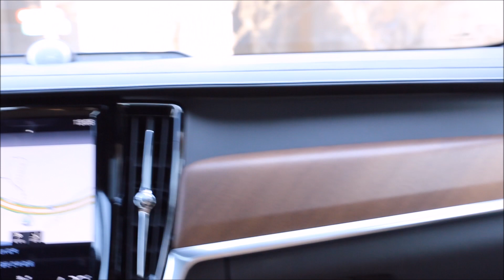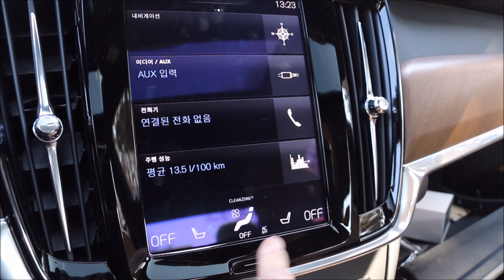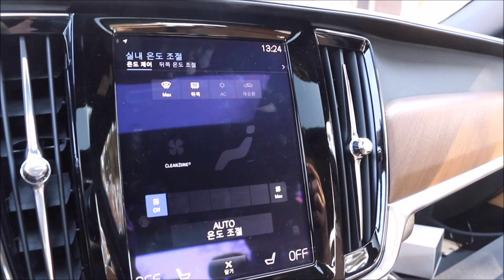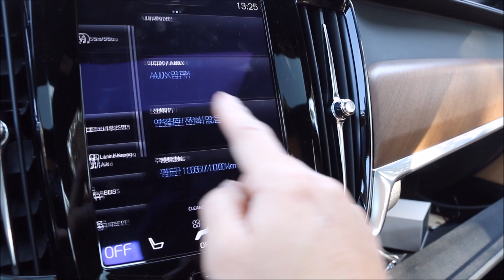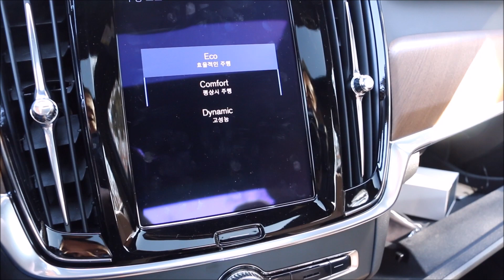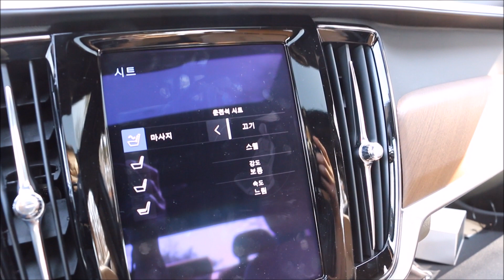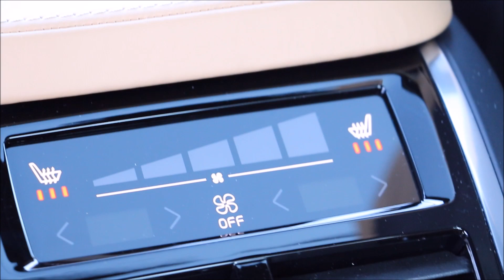볼보 더 뉴 S90 D4 인스크립션 시승기(Volvo S90 D4 Test drive) - 2017.02.14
볼보 더 뉴 S90 D4는 잘 빠진 안팎 디자인이 장점입니다. 잘생긴 얼굴은 존재감도 있지만 묵직하고 단단해 보입니다. 인스크립션 트림 기준으로 실내 디자인도 참 괜찮습니다. 고급스러우면서도 안락한 실내 역시 빼놓을 수 없는 부분이라고 하겠습니다. 안팎 디자인은 XC90의 세단 버전이라고 할 만큼 거의 동일합니다. 2열 공간도 괜찮게 뽑았습니다.
이전의 볼보 디젤에 비한다면 S90 D4는 정숙성이 좋고 진동도 잘 잡았습니다. 하체는 탄탄한 편인데 승차감은 호불호가 갈릴 수도 있겠습니다. 고속으로 직진할 때 뭔가 편하지 않은 느낌도 듭니다. 동력 성능은 2리터 디젤에 기대하는 수준이고, 차선유지장치의 성능은 가장 좋은 수준입니다. 예전 같으면 돈 약간 더 주고 독일차 사겠다는 생각이 들었지만 S90은 좀 다릅니다. 그만큼 안팎 디자인에서 강점을 갖고 있다고 하겠습니다.
볼보 더 뉴 S90 D4 인스크립션 주요제원
엔진 1,969cc 4기통 디젤 터보
보어×스트로크 82.0×93.2mm
압축비 15.8:1
변속기 8단 자동(AW TG-81SC)
기어비 5.250/3.029/1.950/1.457/1.221/1.000/0.809/0.673
최종감속비 2.955
0→100km/h 가속 시간 8.2초
최고 속도 230km/h
서스펜션 더블 위시본/인테그랄 액슬
타이어 콘티넨탈 콘티스포츠콘택트5 255/40R19